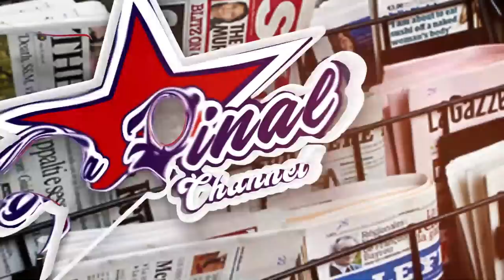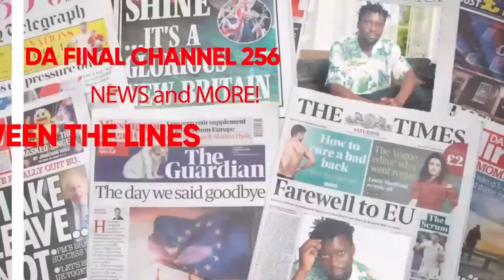GRACE KHAN MULALU.TAMALE JR NE KAYE WISDOM MU BATTLE ZAABIKE EDITION SHEEBAH Vs CINDY GRACE Vs KID D